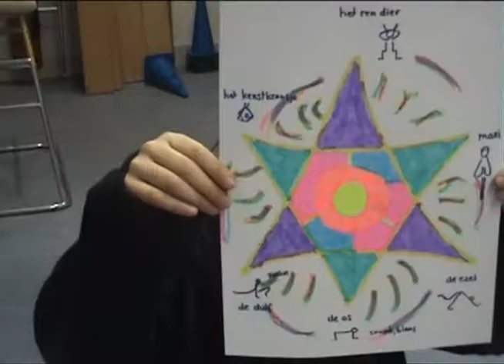Kinderyoga les van Brigitte Mulder, Yoga en Meditatie Eindhoven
Brigitte Mulder
Yoga & Meditatie Eindhoven
Kundalini yoga - Kinderyoga -Tieneryoga - Priveyoga - Meditatie